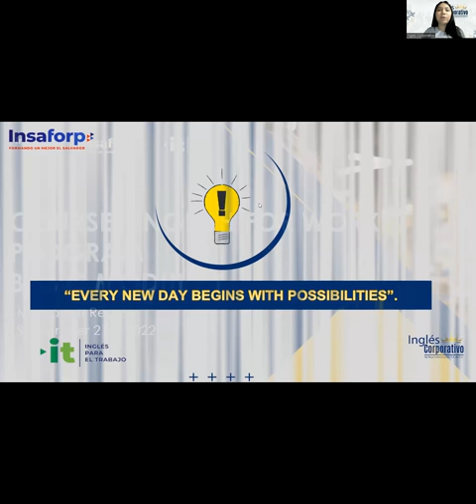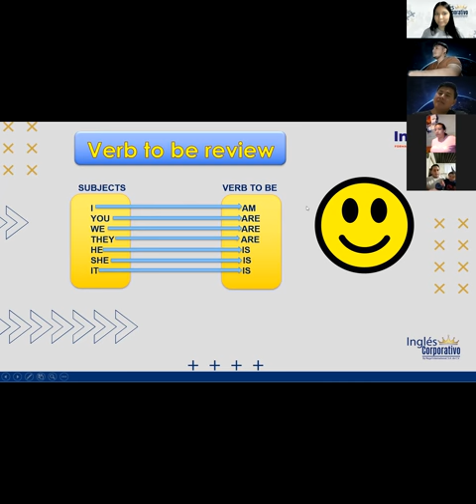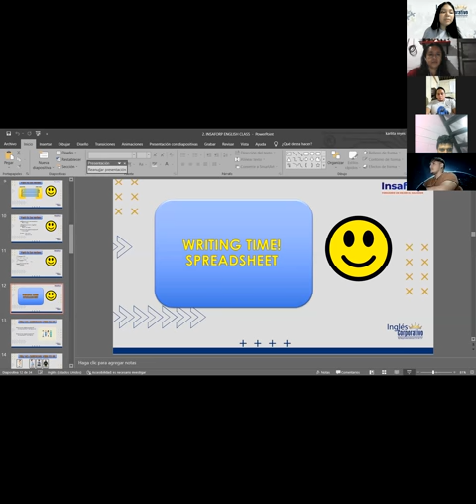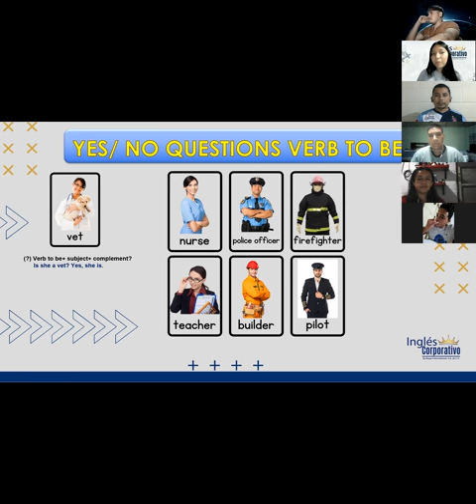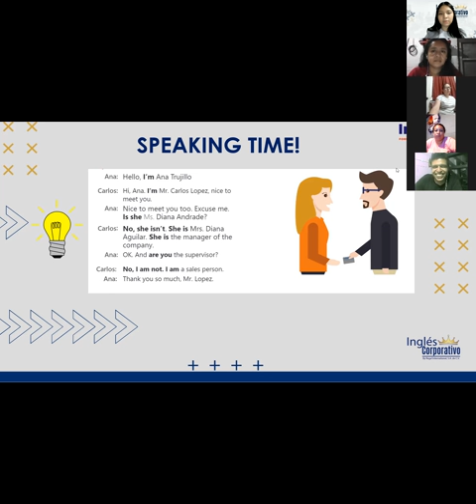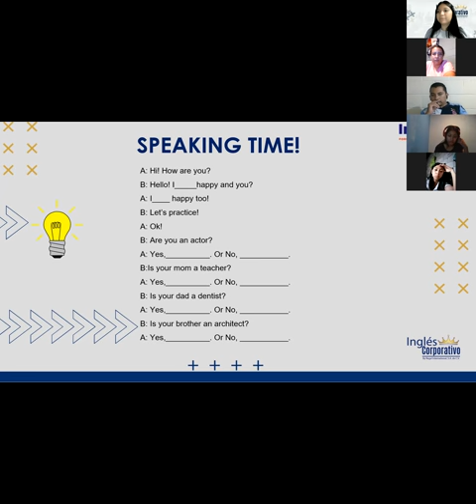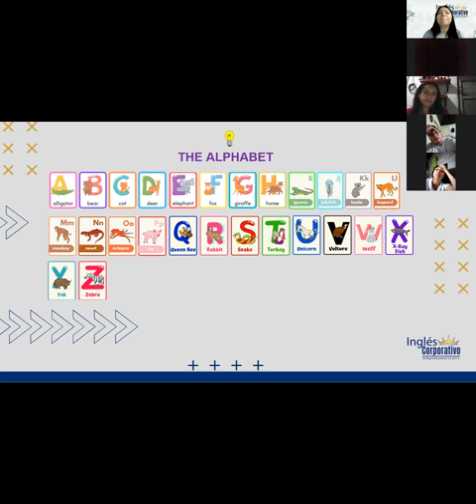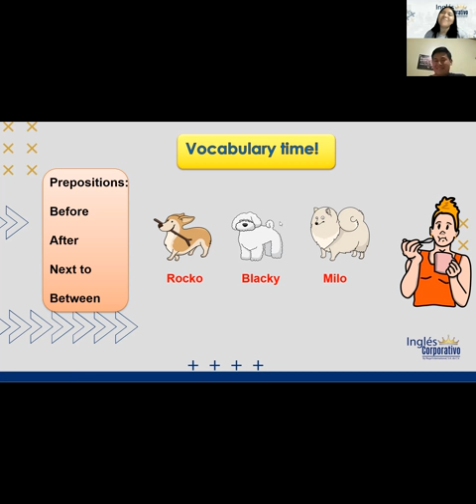Inglés Corporativo-22/09/2022- Yes/ No Questions and Short Answers